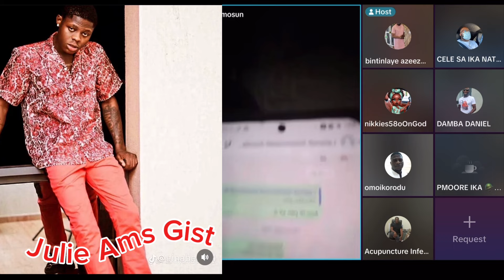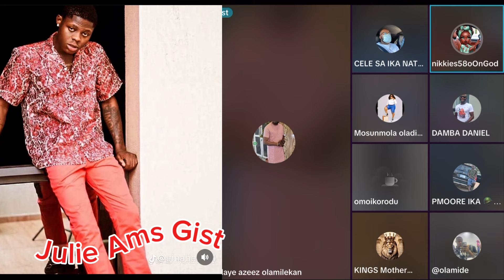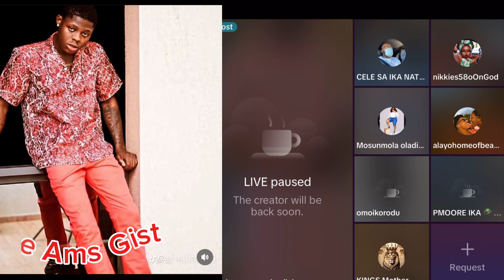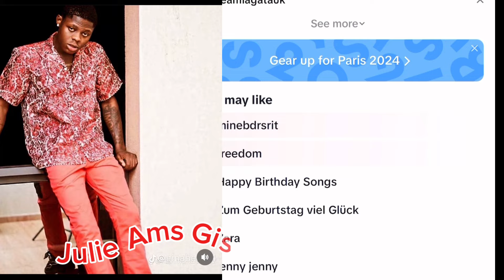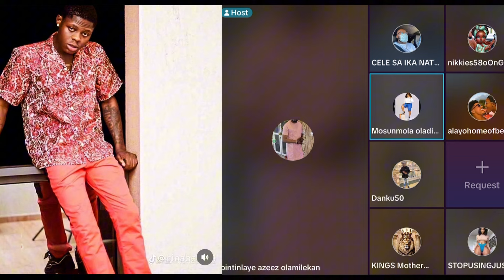Justice for Mohbad Are Now Suing Themselves#goviralvideo#live